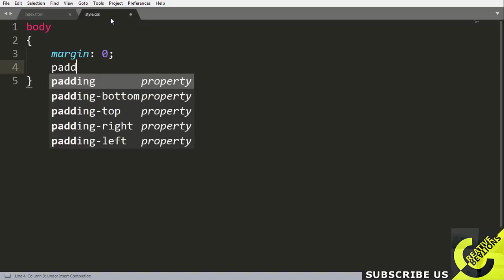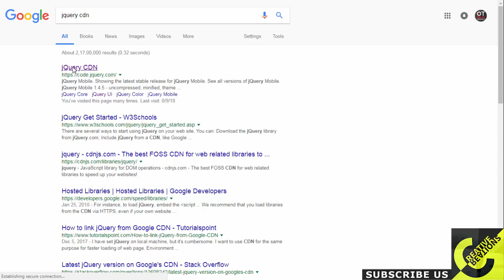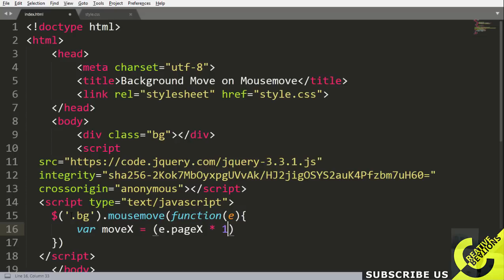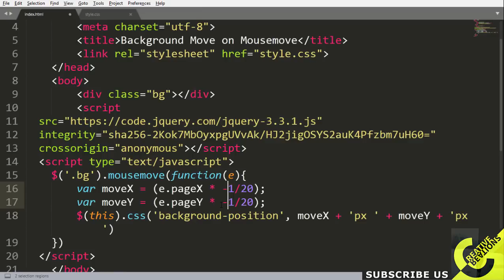Moving Background Image on Mousemove